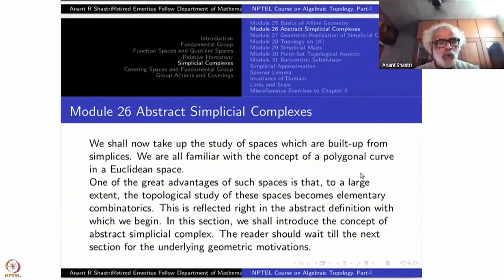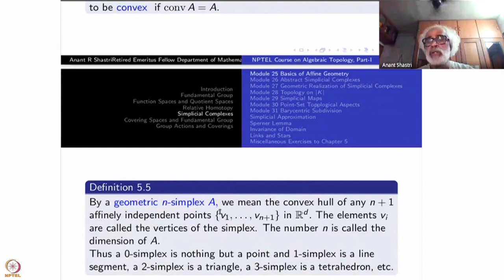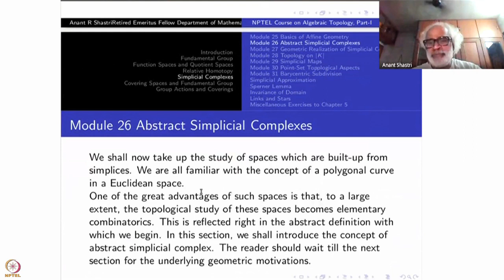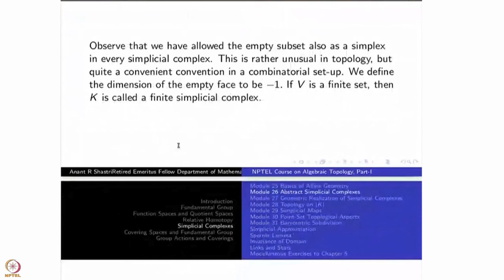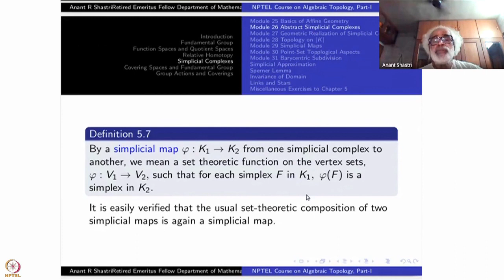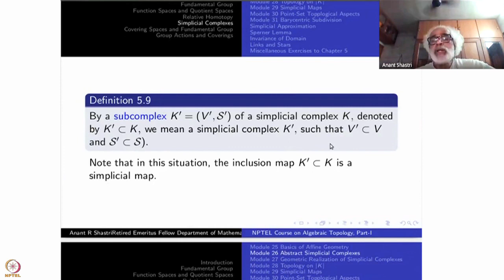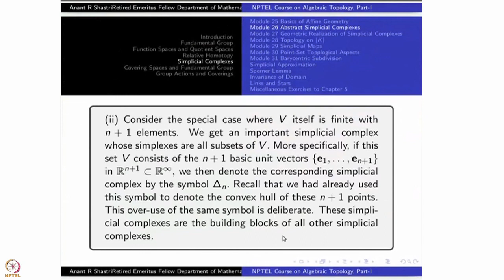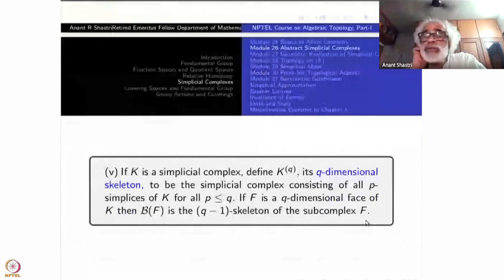Week 5 : Lecture 26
Week 5 : Lecture 26 : Abstract Simplicial Complex